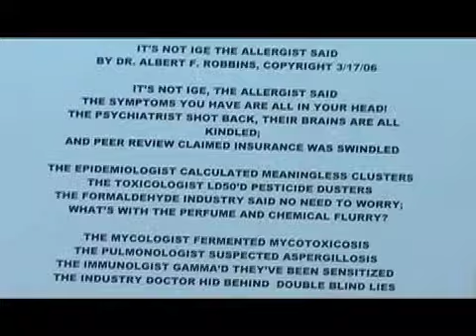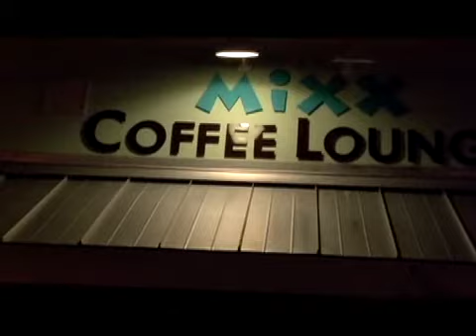Musician Physician Unlimited Power of Mind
Here is Doc singing my favorite song =from my documentary The Musician Physician